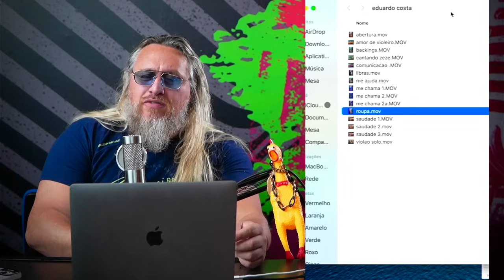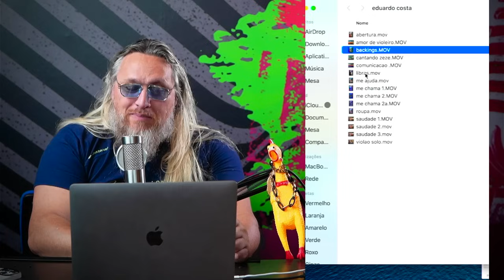EDUARDO COSTA ME CHAMOU PARA SEU SHOW by LEANDRO VOZ